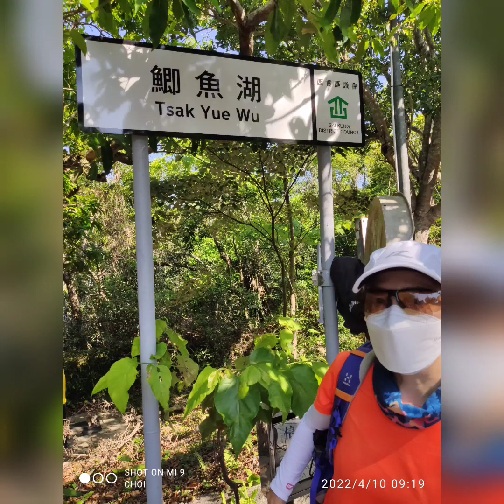牛耳石坑 10042022 KaddyOcto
2022年4月10日(週日)
早上9時前在西貢巴士總站紙船池旁分散集合，9時正乘車至鯽魚湖巴士站起步~榕北走廊~北潭村~花潭澗徑~上溯牛耳石坑~牛耳石坳~北潭凹